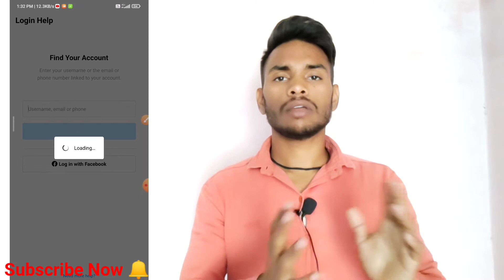Your account was compromised || your account was compromised Instagram problem in Hindi 2021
hello friend is video me apko btaya gaya hai ki agar apka Instagram account compromised ho gaya hai or apko pata nahi hai ki account ko kaise thik kia jay to ap ye video dekh li jiye isme account compromised kyu hota hai ye bhi btaya gaya hai taki ap fir se koi asi galti na kre jisse apka account dubara se compromised ho jaye or ye bhi bataya gaya hai ki compromised account kaise thik kar sakte hai video ko shuru se lekr last tak puri dekhna taki apki ye problem solve ho sake or agar friend apki problem solve hoti hai to hame comment karke jrur batana or agar apke lie meri ye video helpful rhti hai to meri is video ko like or channel ko subscribe jrur karna taki apko meri asi asi videos ke notifications subse pahle mile